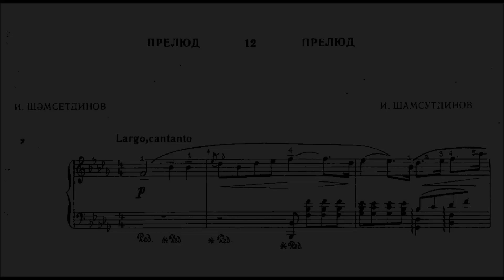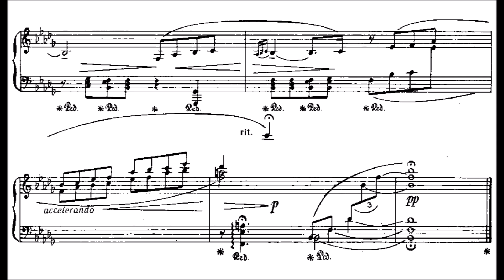Ismay Shamsutdinov | Prelude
Shamsutdinov (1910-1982) graduated from the Kazan Conservatory in composition class with A. Leman (1952).

Shamsutdinov's music is characterized by folk song intonations, emotional richness, and an appeal to the theme of modernity.

Author of over 200 songs (mass, choral, lyrical, patriotic); works for children, including “Pioneer Cantata” based on poems by A. Erikey for soloists, for mixed choir and symphony orchestra; chamber instrumental works: String Quartet, Quartet for woodwind instruments, Sonatina for piano, “Legend” for violin and piano, “Aria” for cello and piano, “Elegy” for trumpet and piano; fugues, sonatinas, pieces for piano; arrangements of Tatar folk songs, etc.